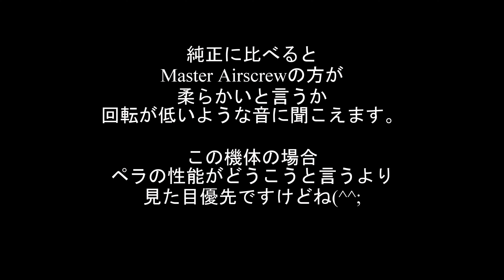221223 DJI Mavic Air2 Master Airscrew プロペラ音比較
DJI Mavic Air2用の Master Airscrewプロペラを購入しました。
純正プロペラとの音について比較してみた動画です。

柔らかな音というか、回転数が低いようにも聞こえます。
が、性能どうこうは置いといて、見た目を優先したってところです。
ドローンて飛んでる姿はほぼ見ないんですけどね～。